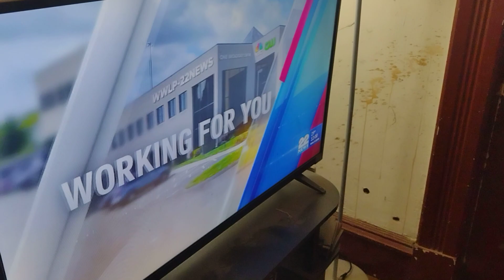Opens are Complete!Wwlp noon open 2/19/24